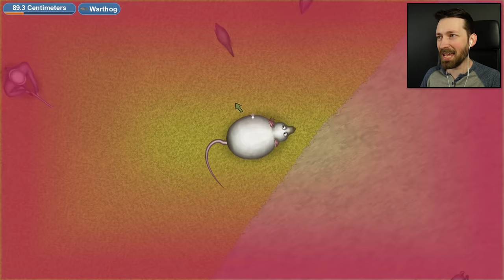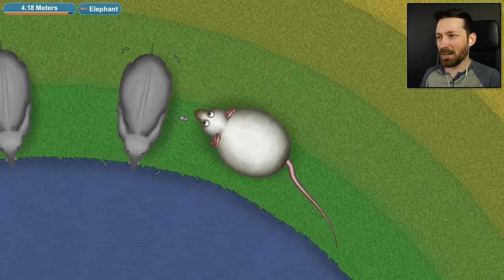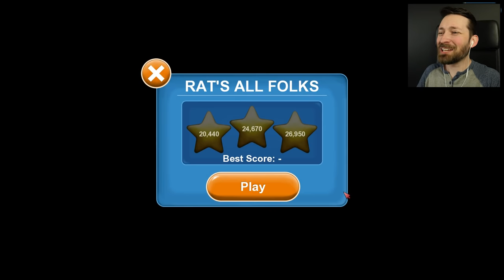NEW KING OF THE JUNGLE - Tasty Planet Forever (Rat Levels)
There's a new king of the jungle and he looks like a furry golf ball with ears.